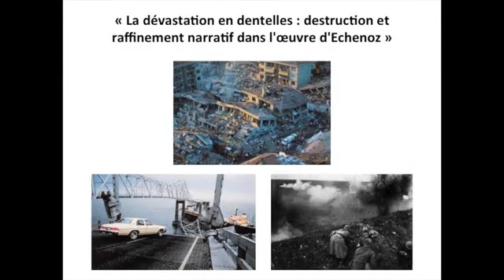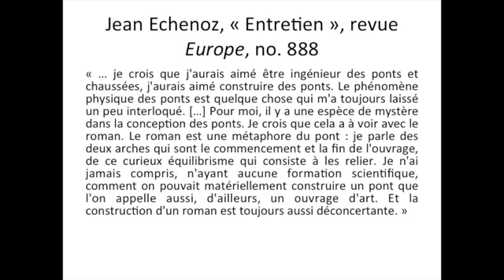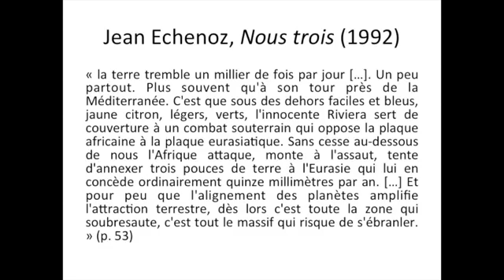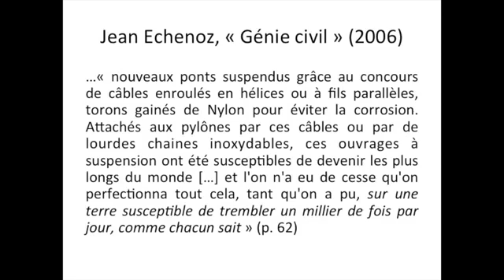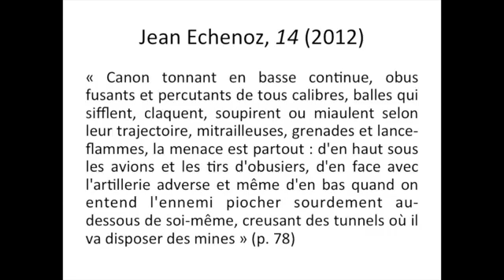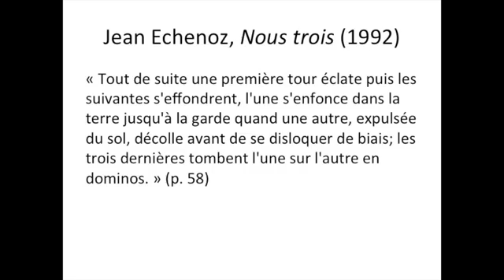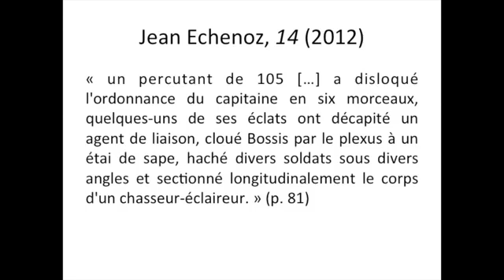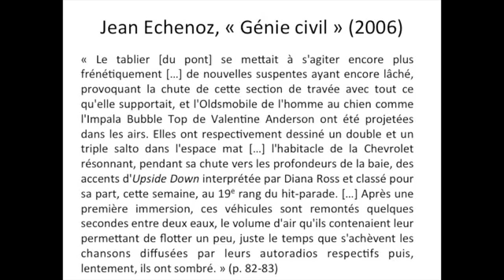Olivier Parenteau - Destruction et raffinement narratif dans l'oeuvre d'Echenoz (26 avril 2016)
Olivier Parenteau. «La dévastation en dentelles: destruction et raffinement narratif dans l'oeuvre d'Echenoz»

Dans le cadre de la journée d'étude «Artisans du désastre: figures et formes de la destruction dans le roman français et québécois contemporains» du 26 avril 2016, organisée par Marie-Hélène Voyer et Jean-François Chassay, Olivier Parenteau a présenté une communication intitulée «La dévastation en dentelles: destruction et raffinement narratif dans l'oeuvre d'Echenoz».

«En 2003, dans le cadre d'un entretien publié dans la revue Europe, Echenoz affirmait ceci:

Je crois que j'aurais aimé être ingénieur des ponts et chaussées. J'aurais aimé construire des ponts. Le phénomène physique des ponts est quelque chose qui m'a toujours laissé un peu interloqué. Pour moi, il y a une espèce de mystère dans la conception des ponts. Je crois que cela a à voir avec le roman. Le roman est une métaphore du pont. Je parle des deux arches qui sont le commencement et la fin de l'ouvrage et ce curieux équilibrisme qui consiste à les relier. Je n'ai jamais compris -n'ayant aucune formation scientifique- comment on pouvait matériellement construire un pont, que l'on appelle aussi un ouvrage d'art. Et la construction d'un roman est toujours aussi déconcertante.

Ces propos m'intéressent tout particulièrement parce qu'en 2010, Echenoz a entrepris la rédaction d'un texte qui deviendra "Génie civil", récit mettant en scène un ex-ingénieur des ponts qui profite de sa retraite pour se consacrer à l'écriture d'un abrégé d'histoire générale des ponts.»

Conférencier invité: Olivier Parenteau
Montage: Observatoire de l'imaginaire contemporain